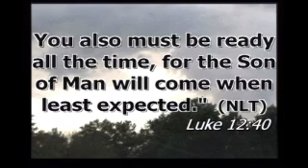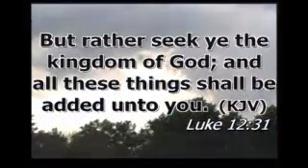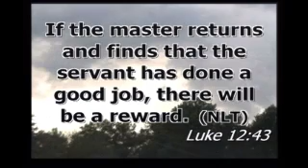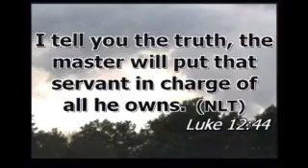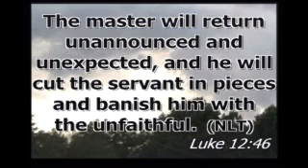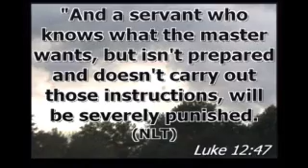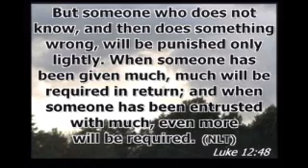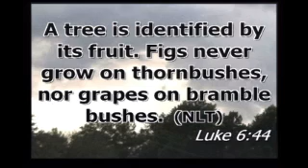Will you be Ready for the next move of God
Elder Frank Keller